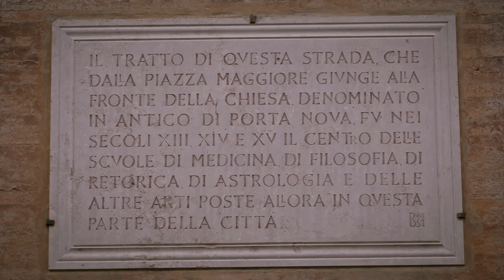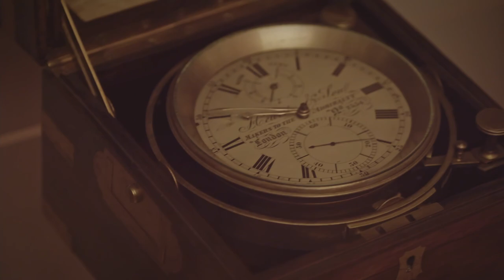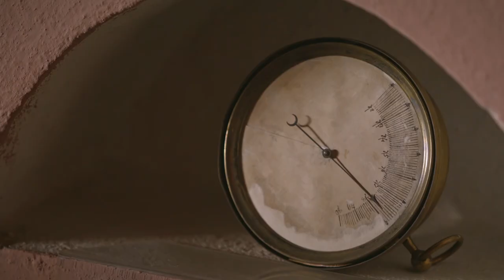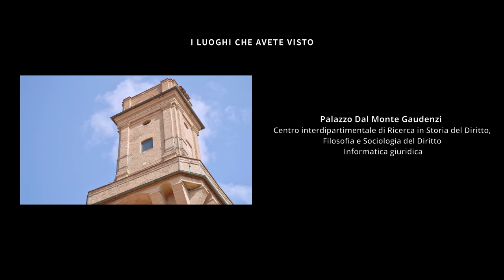L'Alma Mater racconta le sue torri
Le torri del sapere: specole, osservatori e torri librarie

Non solo torri merlate che pendono e che offrono orizzonti spettacolari, ma anche torri che continuano a trasmettere una conoscenza secolare, ai tanti studenti e ai tanti curiosi che, salendo, ritrovano il piacere della scoperta

Progetto Scientifico e testi: Enrico Desiderio

Coordinamento tecnico: Unibocultura - Settore Comunicazione - Alma Mater Studiorum Università di Bologna

Immagini d’archivio gentilmente concesse da: Biblioteca comunale  dell'Archiginnasio, Archivio Storico Università di Bologna - Alma Mater Studiorum Università di Bologna

Musiche:
Mario Bava Sleeps In a Little Later Than He Expected To di Chris Zabriskie è un brano concesso in uso tramite licenza Creative Commons Attribuzione 4.0.

 Si ringrazia per l’Alma Mater Studiorum Università di Bologna: Sistema Museale di Ateneo - Museo di Palazzo Poggi, Sistema Museale di Ateneo - Museo della Specola, Biblioteca Universitaria di Bologna,Accademia delle Scienze dell’Istituto di Bologna